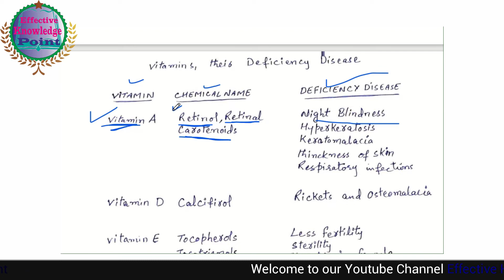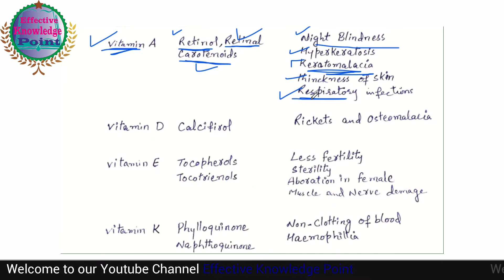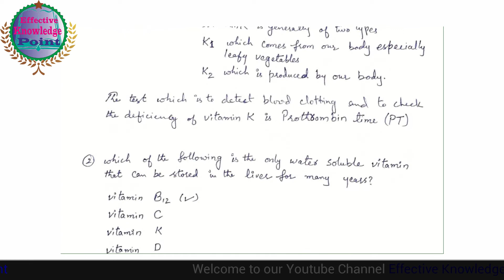VITAMINS & Diseases related to Vitamin Deficiency/JKSSB VLW/PATWARI/SUB INSPECTORS/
Essay taleem e naswain تعلیم نسواں
Writing Section
Essay writing

/jkssb patwari/ sub inspector/SI/ Effective Knowledge Point